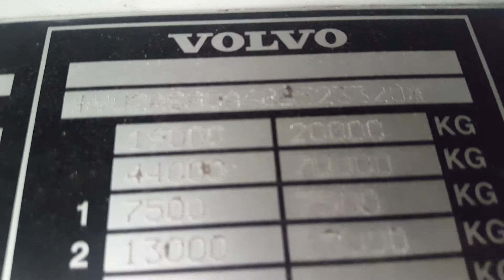Volvo FH400 Mosterttrading.com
Volvo Globetrotter
- FH400
- ADR truck
- 744.000km